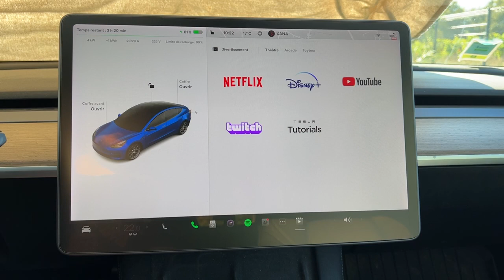Tesla Bug "Disponible en stationnement"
Dans cette vidéo comment résoudre le bug "Stationnement" quand vous ne possédez pas la connexion premium